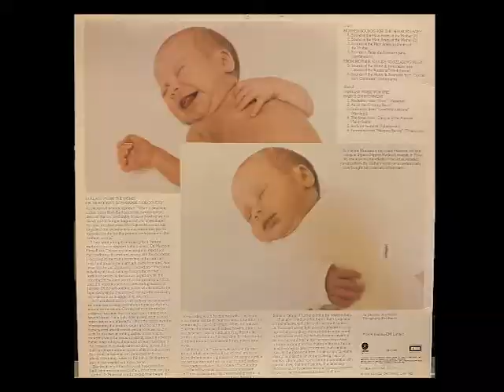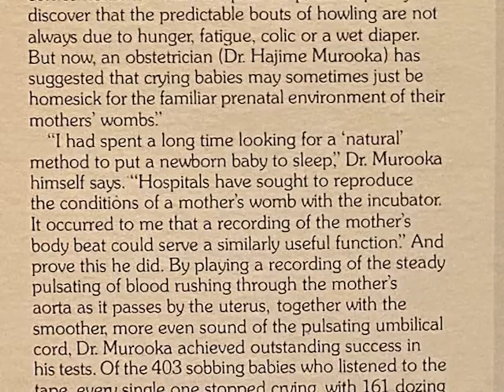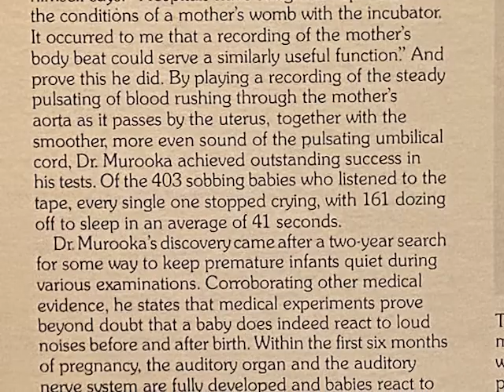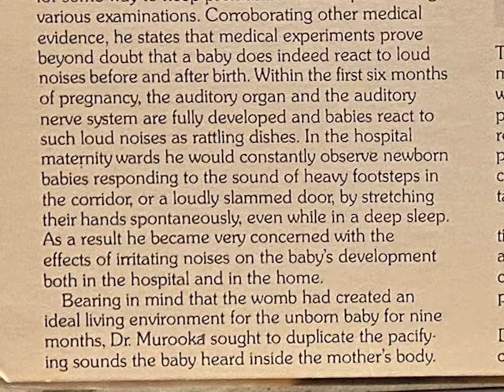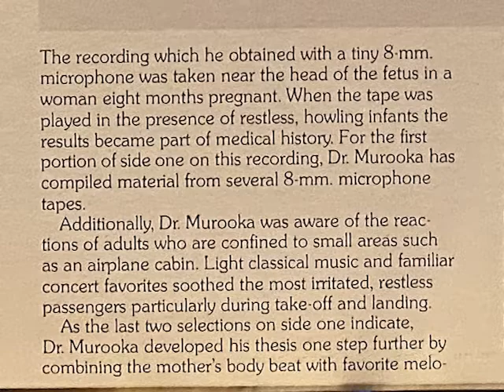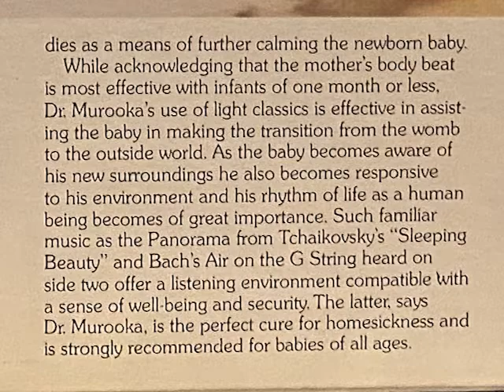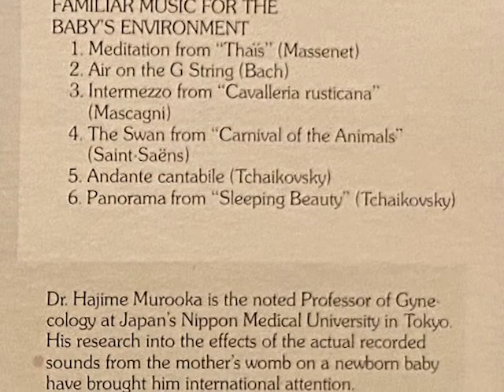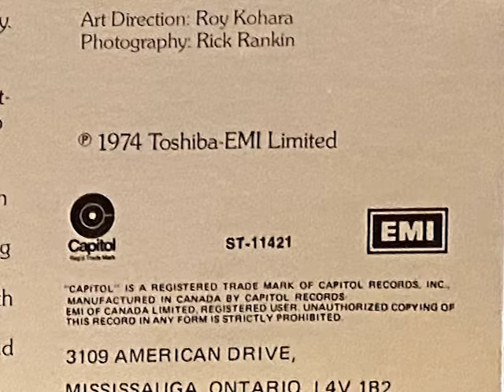"Lullaby From The Womb" Dr. Hajime Murooka (Side 1 only)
Side 2 is all classical music and no mother's heartbeat, and what fun is that? Capitol Records, 1974. Home transfer from vinyl original.

A1  Sound Of The Main Artery Of The Mother (A)
A2  Sound Of The Main Artery Of The Mother (B)
A3  Sounds Of The Main Artery And Veins Of The Mother
A4  Sounds To Relax The Newborn Baby (Combination)